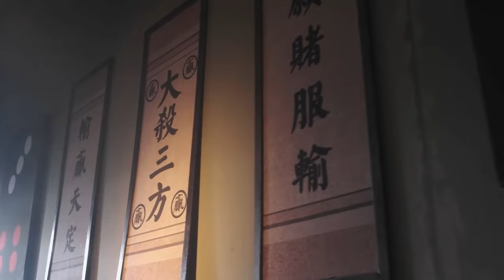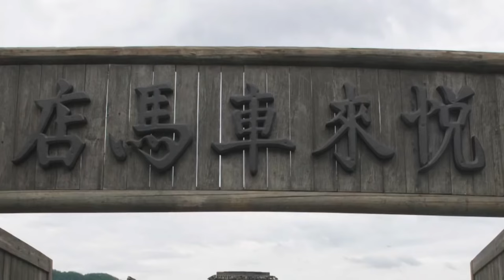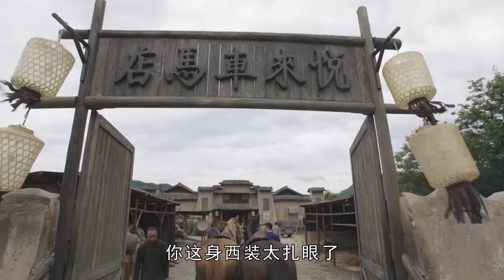【抗戰義勇軍Anti-Japanese Volunteer Units】EP01|抗戰初期匪患橫行，家國破碎，紈綺少爺成長為義勇軍抵抗日軍的故事|主演：劉小鋒 王梓桐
【抗戰義勇軍Anti-Japanese Volunteer Units】每晚GMT+8 20:00准时更新4集

劇情介紹🎬
        講述了九一八事變後，上海藥材商人項青松之子項彬禮瞞著父親偷偷參加抗日活動，經歷十四年浴血抗戰，最終迎來抗戰勝利的故事。
          九一八事變後，上海藥材商人項青松私下組織募捐，支援東北抗日義勇軍，其子項彬禮瞞著父親也偷偷參加抗日活動。 一二八事變爆發後上海陷入混亂，項家遭受大難，項彬禮加入東北抗日義勇軍，後因上級投降，項彬禮投奔共產黨領導的抗聯，上級決定讓項彬禮回上海建立地下交通 線，為抗戰武裝提供物資藥品等。 淞滬會戰爆發後，項彬禮加入新四軍二支隊，在華中開闢根據地，開展遊擊戰，簡稱“江抗大隊”，夜襲殲關車站，全殲日軍護路警備隊。 上海派遣軍參謀部特調山口一雄擔任無錫警備大隊長，對付江抗。 經過兩年艱難轉戰，雙方在各戰線上搏殺，互有勝負。 1941年，經歷皖南事變的江抗大隊重返華中根據地，新四軍軍部對其整編後建華中獨立支隊，派項彬禮擔任支隊長，為打破日偽的「清鄉」、「屯墾」計劃， 不斷與敵作戰，最終迎來1945年抗勝利。
It tells the story of Xiang Binli, the son of Shanghai medicinal materials merchant Xiang Qingsong, who secretly participated in anti-Japanese activities without telling his father after the September 18th Incident. After fourteen years of bloody resistance, he finally won the war.
          After the September 18th Incident, Shanghai medicinal materials merchant Xiang Qingsong privately organized a fundraiser to support the Northeast Anti-Japanese Volunteer Army. His son Xiang Binli also secretly participated in anti-Japanese activities without telling his father. After the 128th Incident broke out, Shanghai fell into chaos and the Xiang family suffered a catastrophe. Xiang Binli joined the Northeast Anti-Japanese Volunteer Army. Later, due to the surrender of his superiors, Xiang Binli defected to the Anti-Japanese Alliance led by the Communist Party. His superiors decided to let Xiang Binli return to Shanghai to establish underground transportation. line, providing supplies and medicines to the anti-Japanese armed forces. After the Battle of Songhu broke out, Xiang Binli joined the Second Detachment of the New Fourth Army, opened a base in central China, and carried out guerrilla warfare, referred to as the "Jiang Anti-Japanese Brigade". It attacked Xushuguan Station at night and wiped out the Japanese road protection team. The Shanghai Expeditionary Army Staff Department specially appointed Yamaguchi Kazuo as the captain of the Wuxi Guard Brigade to deal with Jiang Kang. After two years of hard fighting, the two sides fought on various fronts, winning and losing each other. In 1941, the Jiang Kang Brigade, which had experienced the Wannan Incident, returned to its base in Central China. The New Fourth Army reorganized it and established an independent detachment in Central China. Xiang Binli was appointed as the detachment leader. In order to break the Japanese and puppet plans of "clearing the countryside" and "reclamation", Continuously fought against the enemy, and finally ushered in the victory of the Anti-Japanese War in 1945.